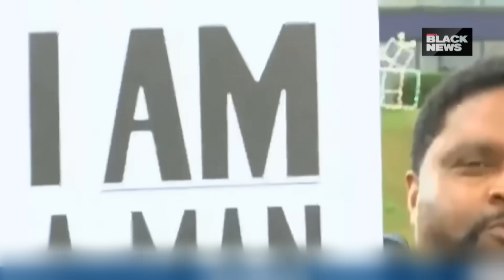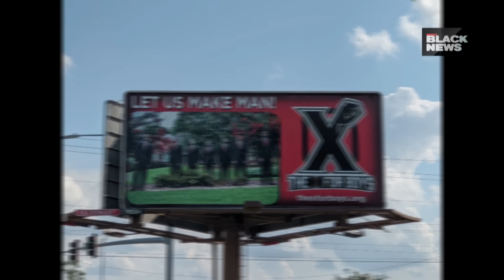King Randall is helping Black boys grow up to be the best men possible | REVOLT BLACK NEWS Weekly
King Randall is a 22-year-old native of Albany, Georgia. Seeing a need to enhance the lives of the young men in his community, he set out to take action to combat the high poverty and crime rates in the city. Through his personal advocacy for male youth development, King founded and developed The “X” for Boys in January 2019 with a mission to teach boys the true meaning of manhood, true masculinity, how to be a part of a team, and how to be protectors and providers for their communities. Since the founding trip 3 years ago, King and The X for Boys have achieved 86 percent increase in reading comprehension rates and 91 percent improvement in grades amongst the participants. Learn more about the program in the video above.